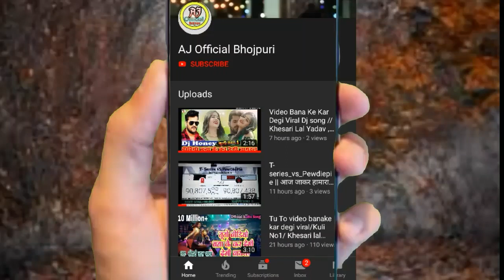Budhau Log Ke Sak Ho Jai ||बुढ़ओ लोग के शक हो जाइ||Coolie No1 New Official Song||Khesari lal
बुढ़ओ लोग के शक हो जाइ Bhojpuri Coolie No1 New Song

Officail Song